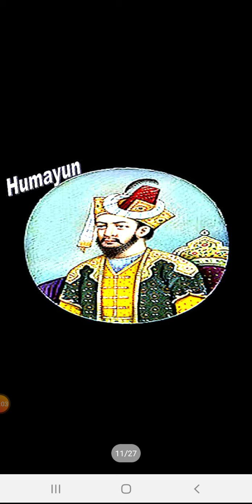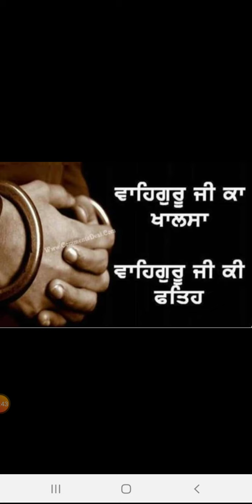Sikh history class 4 chapter 2 video 1